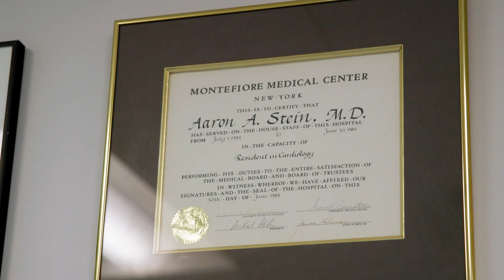Dr. Aaron Stein M.D., C.M.O - Find A Doc